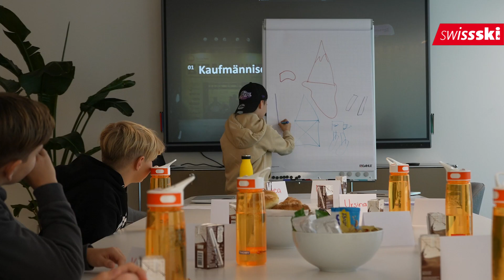Nationaler Zukunftstag | Einblicke in die Arbeit bei Swiss-Ski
Am nationalen Zukunftstag lernten die Kinder Swiss-Ski und seine Mitarbeitenden kennen. Dabei erfuhren sie, was im Hintergrund alles gemacht wird, damit die Athletinnen und Athleten Erfolge einfahren können.